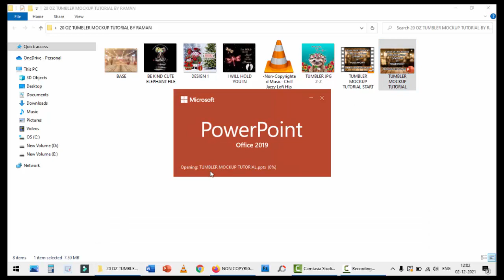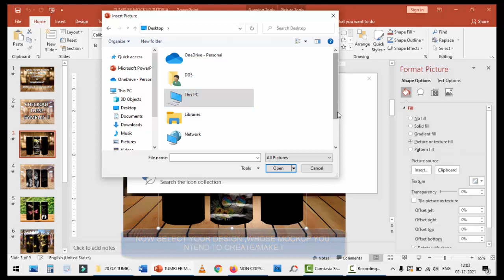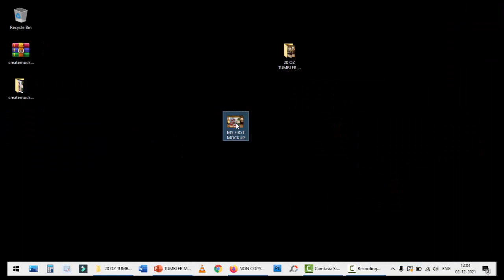Create Tumbler Mockups Easily & Freely 😍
Impress your Clients , show them Mockup of the Design before actually Printing it on Tumblers ...SAVE MONEY & TIME !